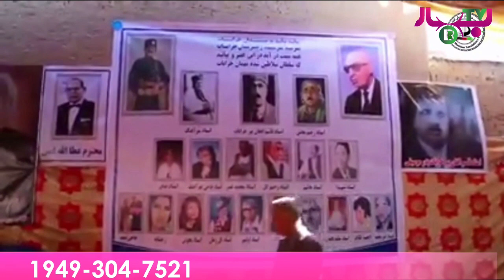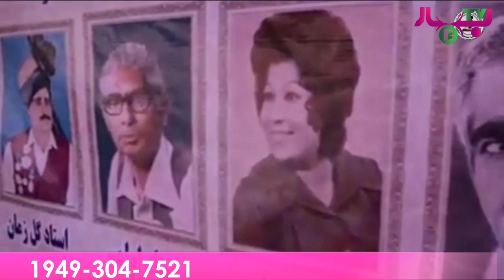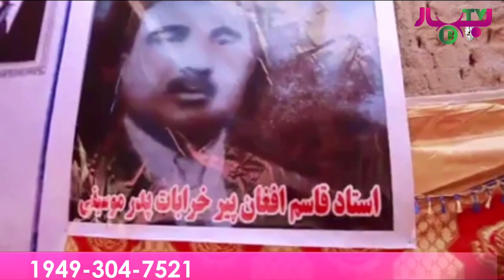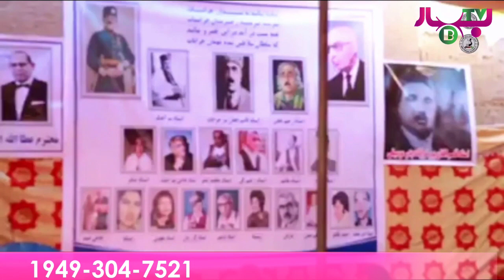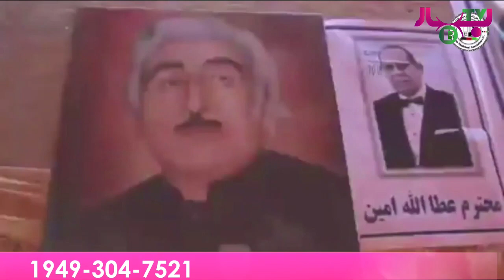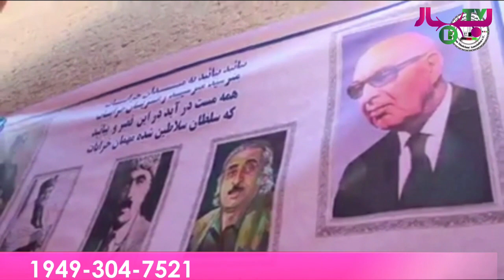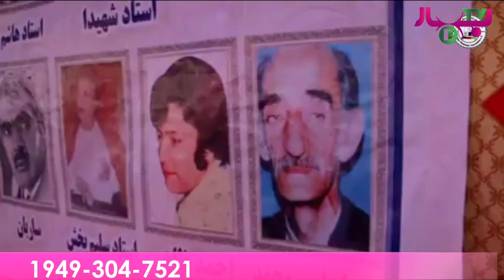Ustad Rahim Bakhsh منزل استاد رحیم بخش به موزیم موسیقی افغانستان مسمی گردید